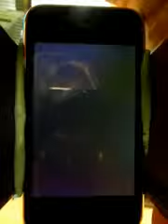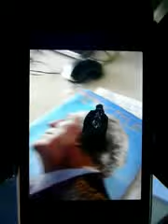PTAM su IPhone 3G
Un software sviluppato presso la Oxford University renderà presto possibile la fusione in tempo reale della grafica 3D con le riprese video. Per leggere l'articolo completo vai su